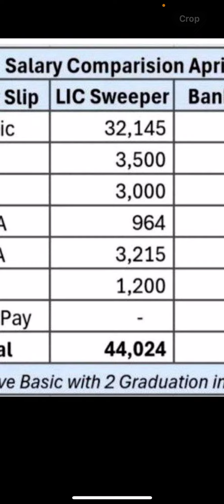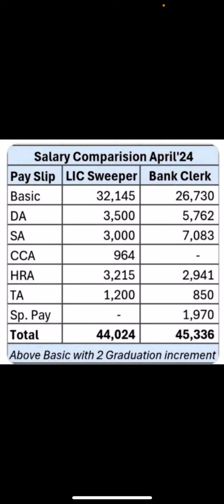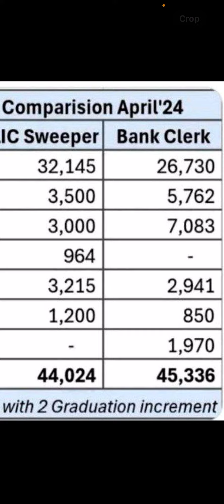Lic sweeper Vs Bank clerk Salary comparison | lic assistant salary | lic aao salary | lic aao 2024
lic sweeper salary,
lic agent starting salary,
lic agent work and salary,
l.i.c. agent ki salary,
lic agent ka salary kitna hai,
salary of lic agent,
bank sweeper job,
bank outsourcing jobs,
bmc teacher salary,
bank workers salary,
basic salary in private company,
cli salary in railway,